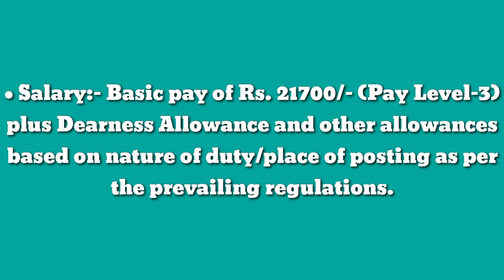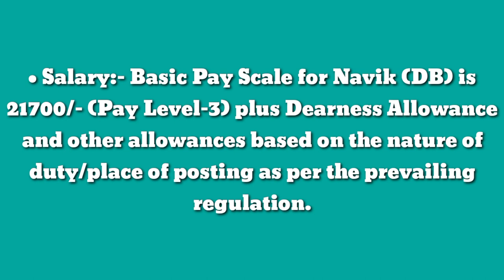KHUBOR LAITKAM class 10 pass please like share and subscribe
official link

Update soon ( link will be active in 6th Feb 2023 )